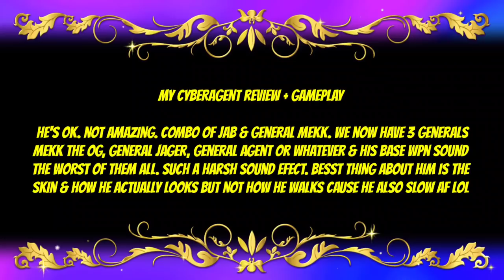*FREE* CyberAgent Gameplay √ FRAG Pro Shooter